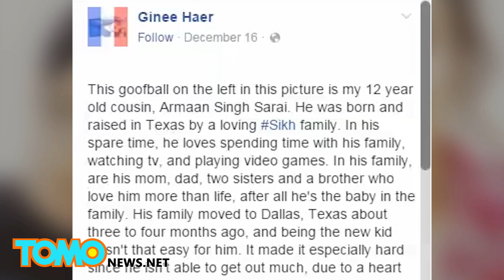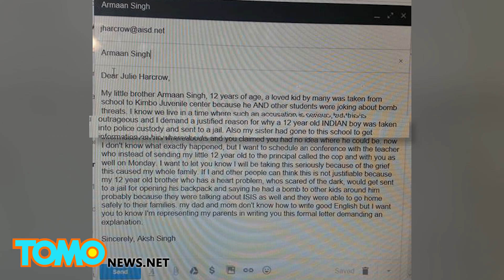ขู่วางระเบิดโรงเรียน จับเด็กม.ต้น ข้อหาก่อการร้าย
อาร์ลิงตัน รัฐเท็กซัส - ญาติของอาร์มาน ซิงห์ ซาราย เด็กนักเรียนมัธยมต้นจากครอบครัวซิกข์อเมริกันโพสต์บนเฟซบุ๊คว่า อาร์มานถูกตัดสินจำคุก หลังจากที่เพื่อนร่วมชั้นของเขากล่าวหาว่านำระเบิดไปโรงเรียน

จีนี่ เฮเออร์ ญาติของอาร์มานกล่าวว่าอาร์มาน วัย 12 ปี แค่อยากจะมีส่วนร่วมกับเพื่อนที่โรงเรียน การผ่าตัดสามครั้งจากอาการหัวใจไม่ปกติของอาร์มาน ทำให้การที่เขาจะมีส่วนร่วมในกิจกรรมนอกโรงเรียนเป็นเรื่องยาก เพื่อนร่วมชั้นของเขานอกจากจะไม่ช่วยยังทำให้มันลำบากขึ้น ด้วยการกล่าวหาว่าอาร์มานนำระเบิดไปโรงเรียน เมื่อสัปดาห์ที่ผ่านมา

ในโพสต์บนเฟซบุ๊คของเธอ จีนี่เผยว่าผู้อำนวยการโรงเรียนรีบแจ้งตำรวจ โดยไม่แม้แต่จะถามอาร์มานเกี่ยวกับข้อเท็จจริง ทำให้เขาถูกจับทันที และถูกส่งไปยังสถานกักกันเยาวชน ไม่มีผู้ใดแจ้งเตือนครอบครัวของเขาเกี่ยวกับเหตุการณ์ดังกล่าว ส่งผลให้ทุกคนในครอบครัวเป็นห่วงที่อาร์มานไม่ได้กลับบ้านในวันเกิดเหตุ และตกใจอย่างมากที่ทราบในภายหลังว่าเขาถูกกักตัวอยู่ที่สถานกักกันเยาวชน

อาร์มานถูกกักตัวในห้องขังเป็นเวลาสามวันก่อนที่เขาจะได้รับการปล่อยตัวในที่สุดเมื่อวันจันทร์

ฝ่ายตำรวจและเจ้าหน้าที่ของโรงเรียนแถลงการณ์ที่แตกต่างจากเรื่องของจีนี่อย่างชัดเจน
โดยกล่าวว่าพวกเขาจับอาร์มานในข้อหากระทำการที่เป็นภัยคุกคามและก่อการร้าย เจ้าหน้าที่ของโรงเรียนยืนยันว่าอาร์มานถูกจับกุมเมื่อวันศุกร์ แต่เสริมว่าอาร์มานได้บอกกับเพื่อนนักเรียนว่ากระเป๋าเป้สะพายหลังของเขามีระเบิด ดัลลัส มอร์นิ่งนิวส์ ระบุว่าอาร์มานบอกว่าจะเอาเป้ไปวางไว้ในห้องน้ำและ "หนีไปกับคนที่รอเขาอยู่ที่ด้านนอกของโรงเรียน"

เมื่อตำรวจค้นกระเป๋าของอาร์มาน พวกเขาไม่พบระเบิดแต่อย่างใด อาร์มานได้กล่าวในภายหลังว่าเขาได้แค่พูดเล่นเท่านั้น

อาคช์ ซิงห์ที่อ้างว่าเป็นพี่ชายของอาร์มานได้เปิดเผยรายละเอียดของอีเมลล์ที่เขาส่งไปหาเข้าหน้าที่บริหารโรงเรียน ที่ดูเหมือนว่าจะเห็นด้วยกับการกล่าวหาของทางโรงเรียน ระบุว่าอาร์มานได้ขู่เรื่องระเบิด แต่เขามีเจ�